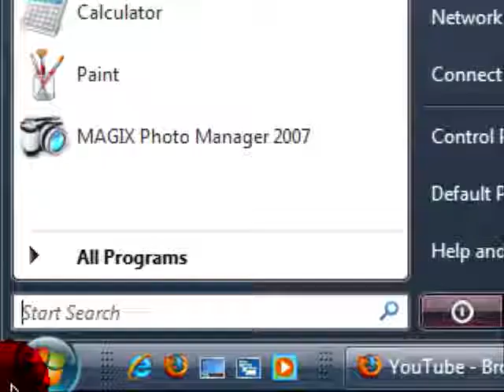My Technology Predictions for 2008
All content going forward will be uploaded there so don't miss out. My technology predictions ideas for the year of 2008 I cover
Apple
Microsoft
Dell
Intel
AMD
Tech-Topics